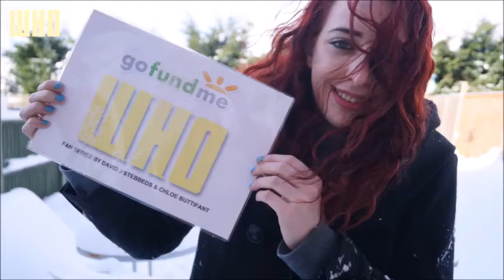WHO - We're back!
Hello folks, me and Chloe are now back after a long break, making new content! More coming soon! Oh, as you can see it's also been snowing!